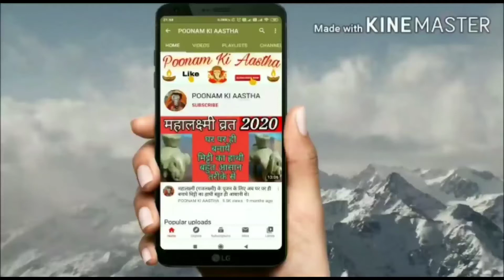बृहस्पति देव की आरती।बृहस्पति भगवान की आरती।गुरु भगवान की आरती।BRIHASPATI DEV KI AARTI।GURUVAR AARTI